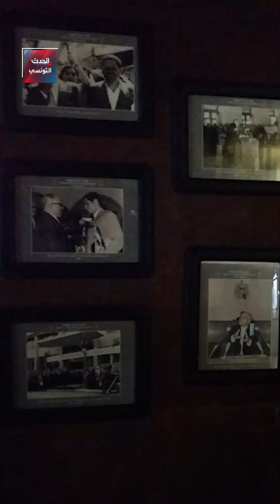قصر بورقيبة ينجو من السرقة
خمسة شبان في حالة سكر قاموا باقتحام المتحف الأثري للرئيس الراحل الحبيب بورقيبة في منطقة سقانص بولاية المنستير، وحاولوا سرقته، مزيد من التفاصيل من خلال هذا الفيديو.
 # الحدث_التونسي
ــــــــــــــــــــــــــــــــــــــــــــــــــــــــ

ــــــــــــــــــــــــــــــــــــــــــــــــــــــــ
لمعرفة أحدث المستجدات لحظة بلحظة.. يمكنكم متابعة البث المباشر لقناة الحدث 👇

ــــــــــــــــــــــــــــــــــــــــــــــــــــــــ